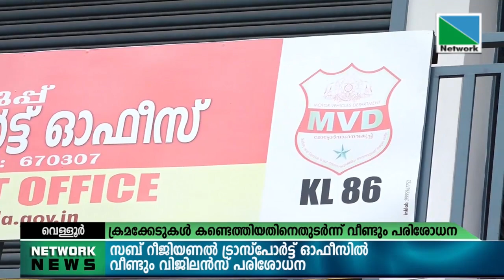പയ്യന്നൂർ വെള്ളൂരിലെ സബ് റീജിയണൽ ട്രാസ്പോർട്ട് ഓഫീസിൽ വീണ്ടും വിജിലൻസ് പരിശോധന നടത്തി. .